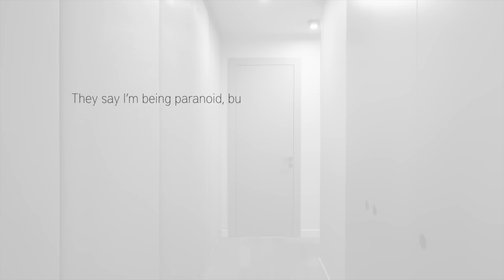The Girl Before by JP Delaney | Book Trailer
In the tradition of The Girl on the Train, The Silent Wife, and Gone Girl comes an enthralling psychological thriller that spins one woman’s seemingly good fortune, and another woman’s mysterious fate, through a kaleidoscope of duplicity, death, and deception.